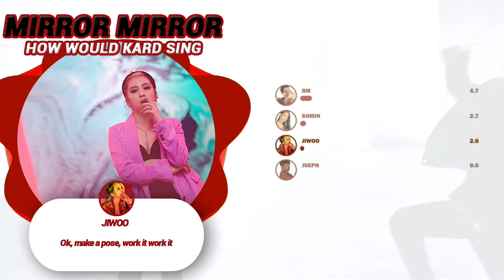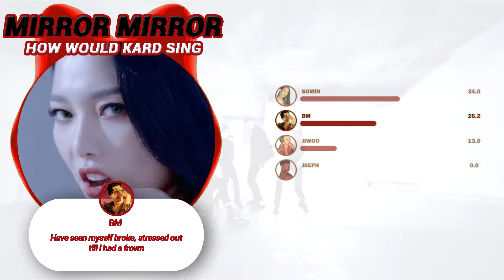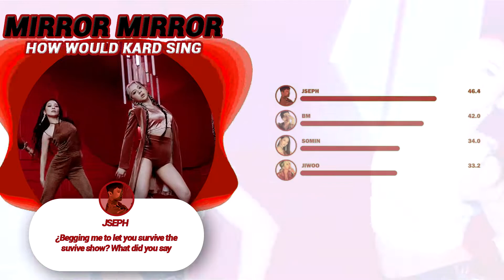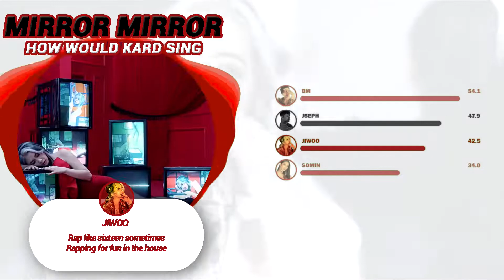KARD │ MIRROR MIRROR - MILLI, F.HERO FT. CHANGBIN [How Would Sing] (Line Distribution)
Song: Mirror Mirror (with Changbin of Stray Kids)
Artist: F.HERO, MILLI
Album: Mirror Mirror
Programs Used: Photoshop, After Effects & Sony Vegas